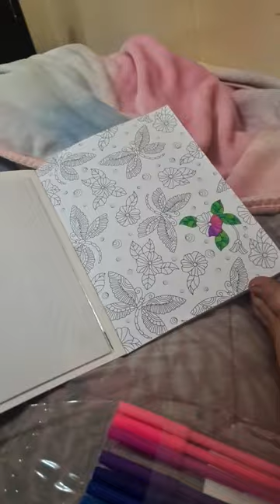13 August 2023